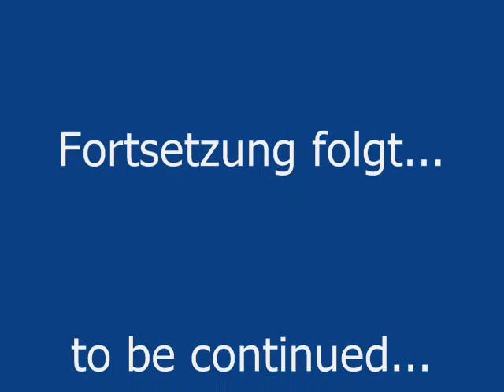05 The Life of Barnie (Photos)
#5 * The Life Of Barnie *
Pictures of English Springer Spaniel "Barnie"
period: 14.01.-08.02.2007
accompanied on guitar by Hubert: "Dream a Little Dream Of Me" - The Mamas & The Papas